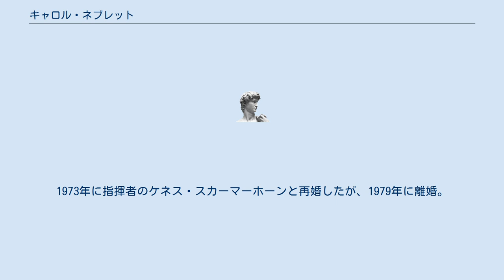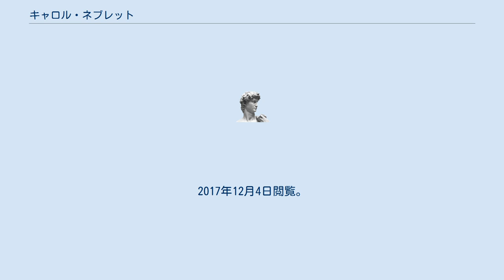キャロル・ネブレット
キャロル・リー・ネブレット（Carol Lee Neblett, 1946年2月1日 - 2017年11月23日）は、アメリカのソプラノ歌手。
 モデストの出身。
父親はピアノの調律師で第二次世界大戦中は空軍のパイロット、母親はヤッシャ・ハイフェッツのアシスタントであった。
２歳のころからヴァイオリンを能くする祖母からヴァイオリンを習ったが、ハイフェッツに歌手としての才能を見出され、南カリフォルニア大学のウィリアム・ヴェナードの下で声楽を学んだ。
1964年にロジェー・ワーグナー合唱団と共にカーネギー・ホールでゲオルク・フリードリヒ・ヘンデルの「エステル」の上演に参加して歌手デビューを果たし、同年のロサンゼルス音楽センターでもオットリーノ・レスピーギの「主の降誕の賛歌」の上演にも天使役として参加している。
1965年から1969年までソル・ヒューロックと契約して世界中を演奏して回り、歌手としての名声を上げた。
1969年にはニューヨーク・シティ・オペラに於けるジャコモ・プッチーニの「ラ・ボエーム」でムゼッタ役としてオペラ歌手としてデビュー。
1976年にはシカゴでプッチーニの「トスカ」でルチアーノ・パヴァロッティと共演し、1977年のコヴェントガーデン王立歌劇場でのイギリス女王エリザベス2世在位25周年記念のオペラ上演ではプッチーニの「西部の娘」のミニー役でプラシド・ドミンゴと共演した。
1979年にはリヒャルト・ワーグナーの「さまよえるオランダ人」でメトロポリタン歌劇場に初登場した。
2005年にオペラから引退し、チャップマン大学等で後進の指導に当たった。
 結婚は３度しており、最初の結婚相手はチェリストのダグラス・デイヴィスであったが、1968年に離婚している。
1973年に指揮者のケネス・スカーマーホーンと再婚したが、1979年に離婚。
３度目の結婚は1981年に心臓外科医のフィリップ・アクレと行ったが、2004年に破局している。
 ロサンゼルスにて没。
 ^ Smith, Harrison (2017年11月27日). “Carol Neblett, star soprano who once bared all for opera, dies at 71”. The Washington Post. オリジナルの2017年11月28日時点におけるアーカイブ。
2017年11月28日閲覧。
 ^ “Carol Neblett Artist in Residence”. 2017年12月4日時点のオリジナルよりアーカイブ。
2017年12月4日閲覧。
 ^ キャロル・ネブレット - Discogs ^ “Carol Neblett”. 2013年4月15日時点のオリジナルよりアーカイブ。
2017年12月4日閲覧。
 ^ Genzlinger, Neil (2017年11月28日). “Carol Neblett, Soprano at the Met and City Opera, Dies at 71”. New York Times. オリジナルの2017年12月1日時点におけるアーカイブ。
2017年12月1日閲覧。